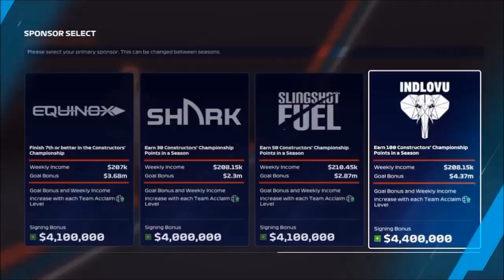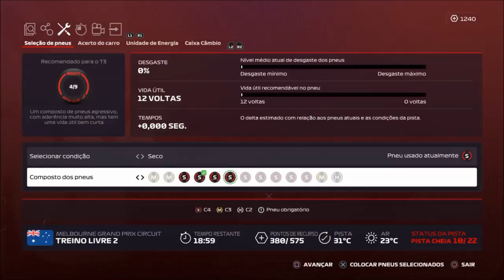F1 2020 MY TEAM DICAS COMBUSTÍVEL COMO CONTROLAR MODO CARREIRA